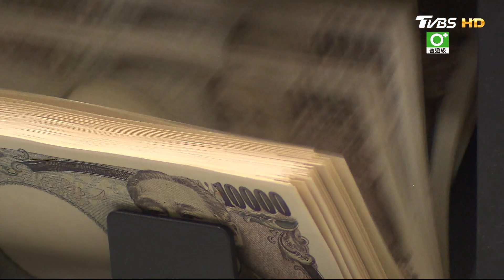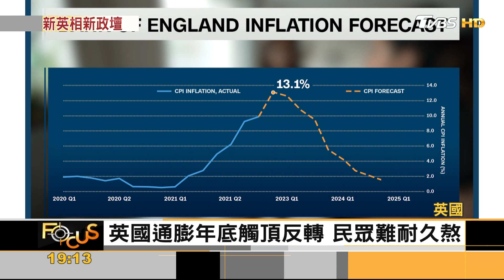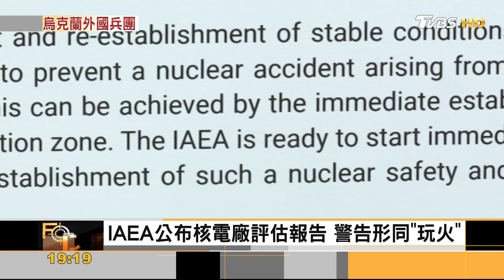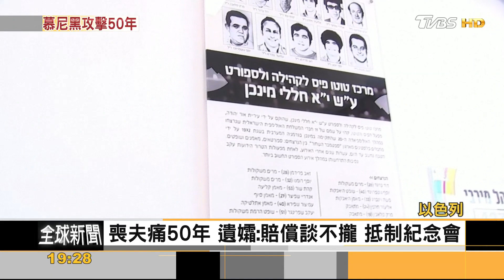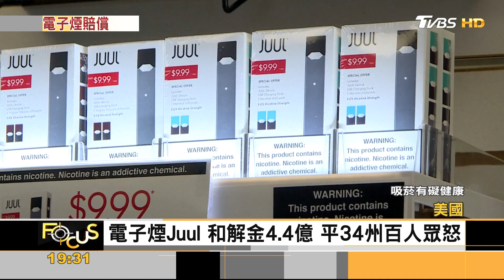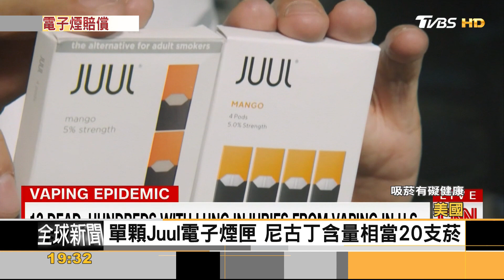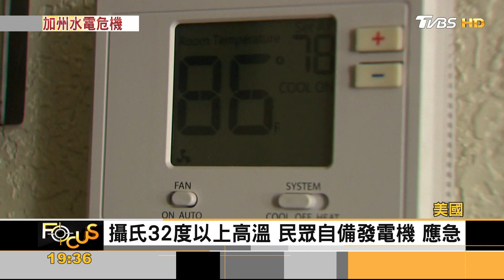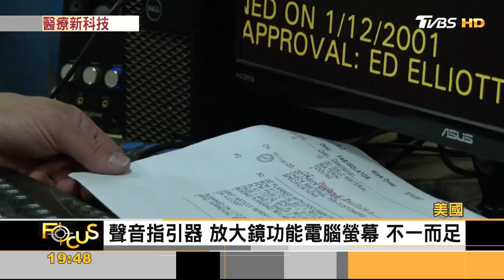日幣貶破144.打零工潮倍增 行銷誘青少年.電子煙Juul賠4.4億｜方念華｜FOCUS全球新聞 20220907